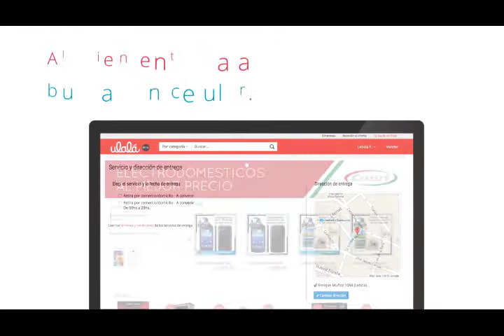Comprar para otros: Techo - Ulalá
Campaña en conjunto para Techo y ulala.com.uy